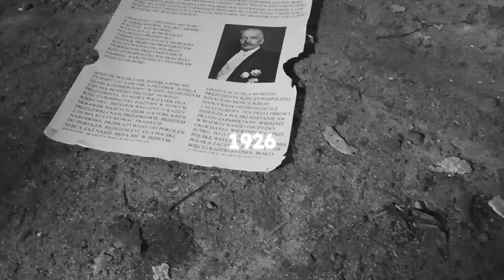Drużyna nr 51 - Lech Wałęsa Prezydentem Polski